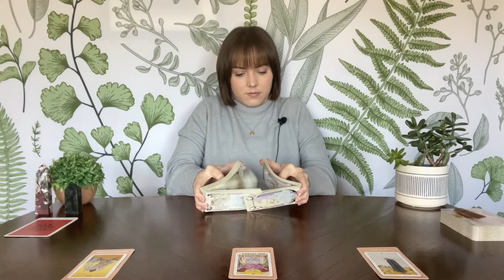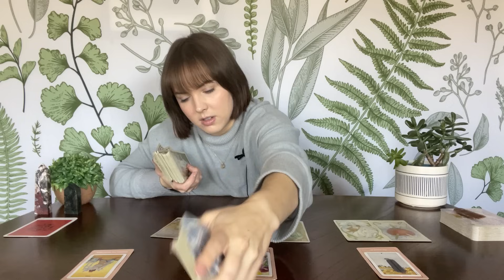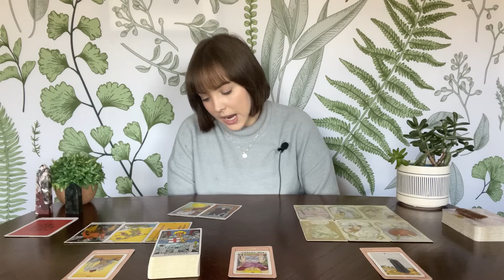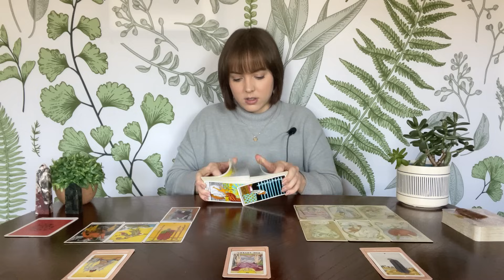TAURUS LOVE TAROT | A soulmate connection with a karmic lesson | JANUARY 2024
Monthly subscription for access to all extended readings on my channel ($15/month)